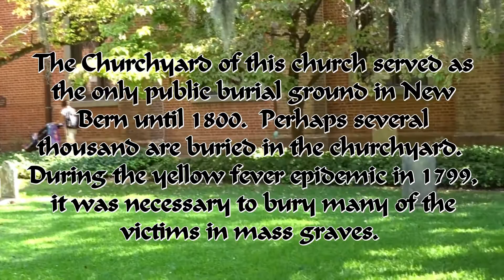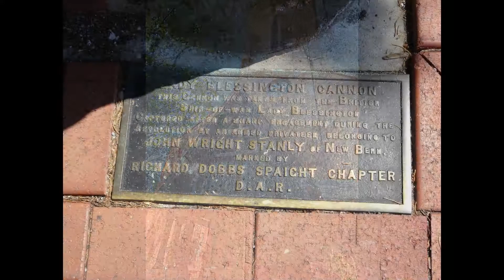Christ Episcopal Church - New Bern North Carolina 9 5 2017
The first church was completed about 1750 and demolished about 1824 after the completion of the Second Church. The First Church site in the corner of the churchyard has been studied by archeologists. The present dwarf walls indicate the exact outline of the foundations as found. The presence of an apse is extremely unusual for the period, but is confirmed by the archeology and by the outline on the Sautier map of 1769. The appearance of the church is also documented by an engraving on the 19C Price’s Map of New Bern. A modern re-drawing of the Price’s Map image can be seen on bronze plaques near the site.
Video by: Jennifer Wade Bennett
Location: New Bern North Carolina